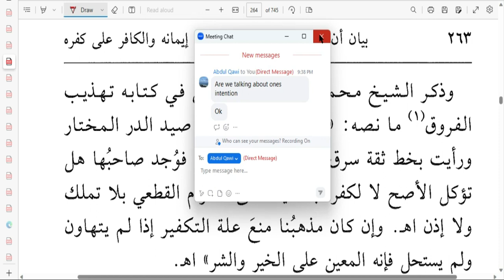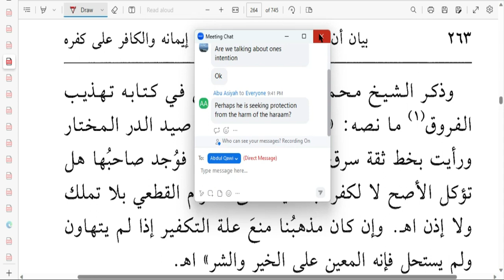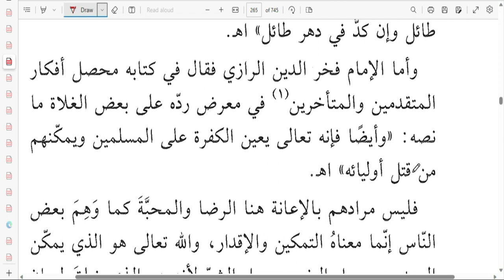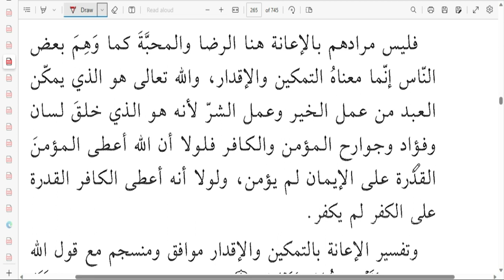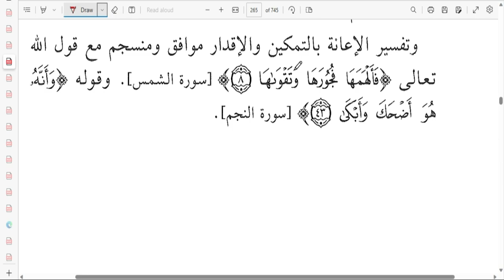Allah is the One Who Enables the Slave to do Good or Evil